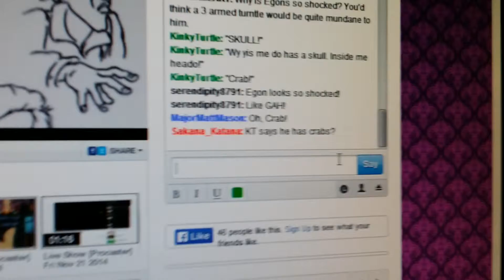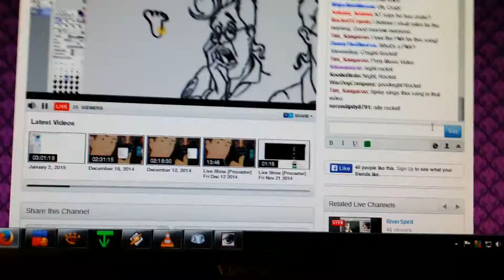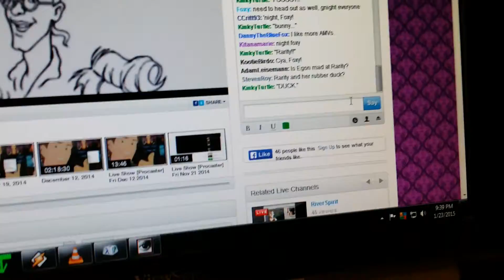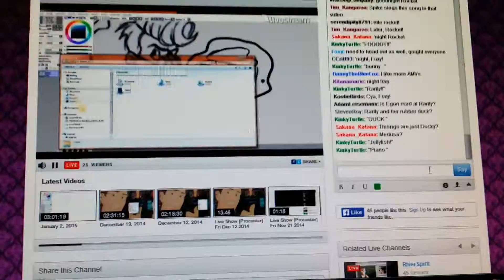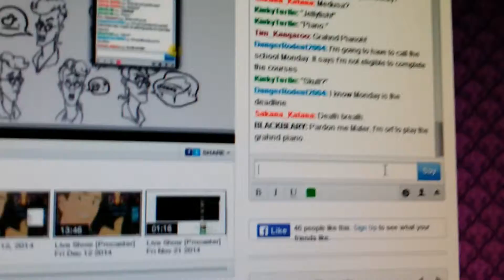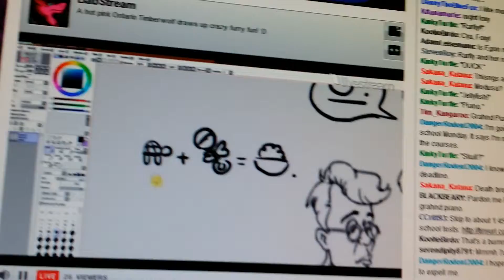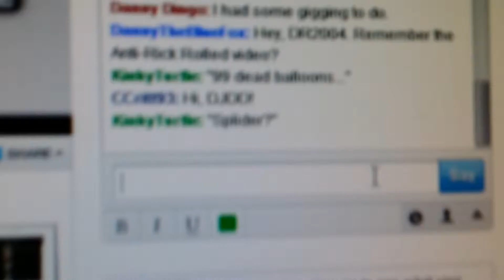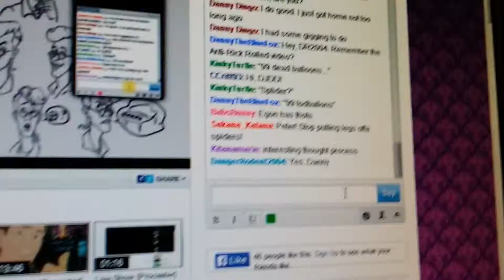Egon has thots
And Babs dros them for ol to se!